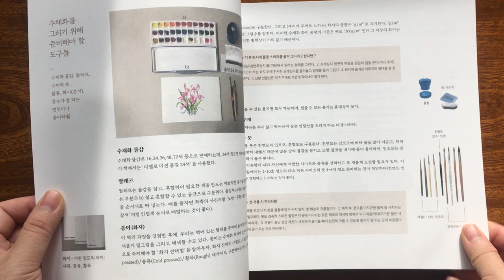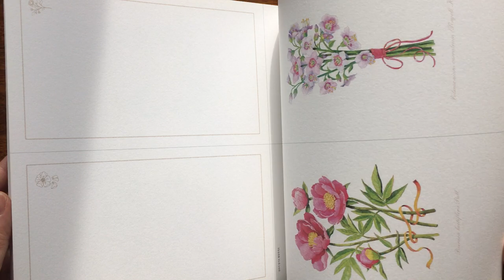Book Preview - Hello, Wildflower Watercolor Coloring Book By Lee Jung Bok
Hello, Wildflower Watercolor Coloring Book

Author :  Lee Jung Bok
Publisher : Chamdol
Language : Korean
Page : 72
Weight : 194g
Format : Paperback
Dimensions : 230*230mm